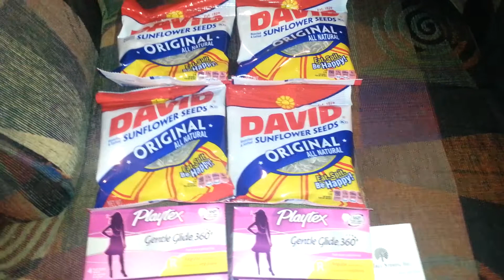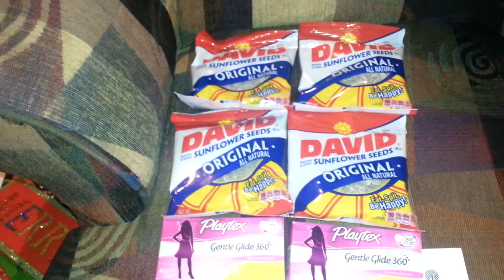Check out your dollar store